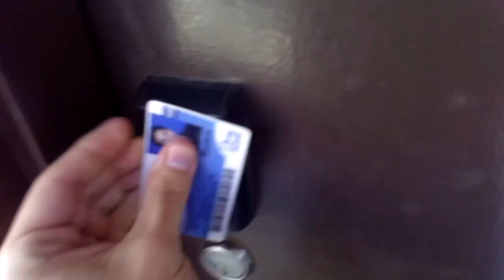HE DID THIS WHILE CROSSED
A dumb purchase led to us taking advantage of good opportunity.